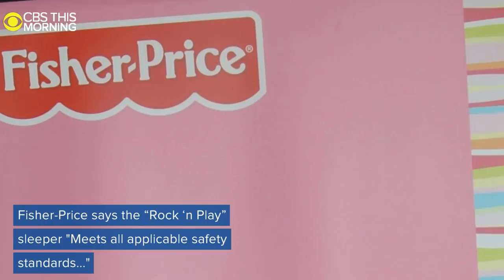Push to recall Fisher-Price's “Rock ‘n Play” sleeper after over 30 infant deaths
The Fisher-Price “Rock ‘n Play” sleeper has been linked to over 30 infant deaths. Now, safety experts are urging parents to stop using the product.